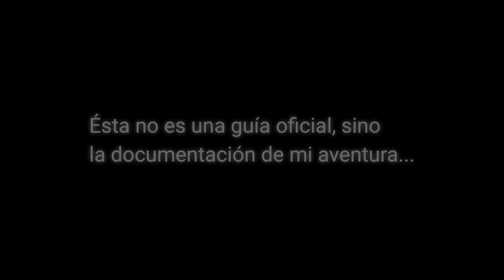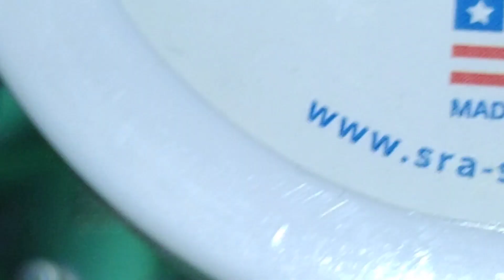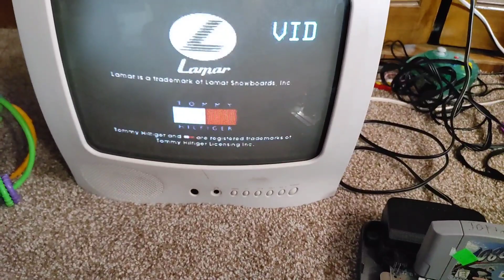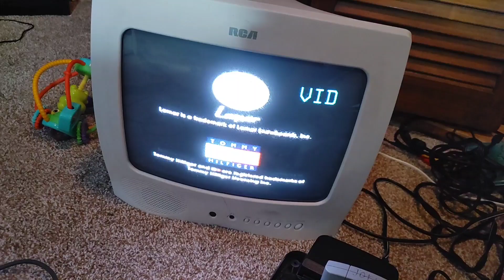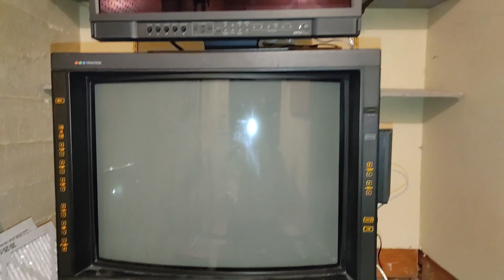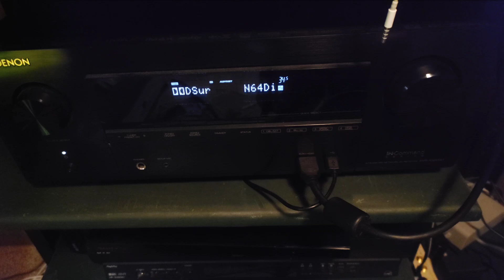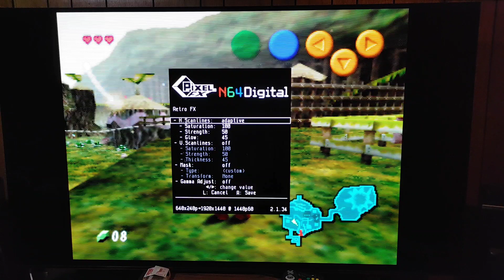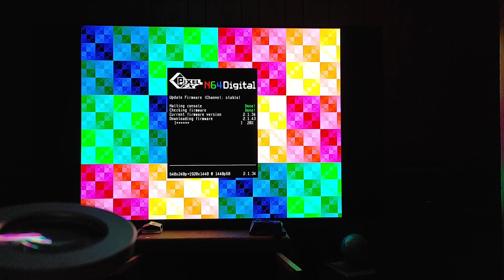Mi primera instalación del N64Digital (no oficial - not an official guide)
Hola a todos.  Esta fue la primera vez que hice la modificación del N64Digital.  Me equivoqué en algunas cosas, pero a los finales ¡lo pude hacer!

Estoy pensando en sacarlo de este sistema y ponerlo en otro ya que he aprendido cómo hacerlo mejor, pero allí vemos.  Lo más importante es tener el soldar de plumo.  Si hubiera empezado con ese, probablemente no habría tenido tantas problemas.

Aquí están las herramientas que recomiendo:

High quality lead solder:

Professional Soldering Station:

Helping Hand:

No Clean Flux:

Soldering tips: